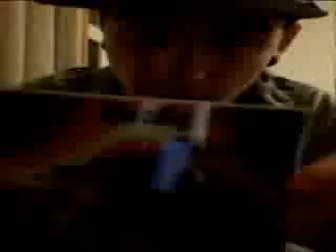Vrijdag de 13e vlog